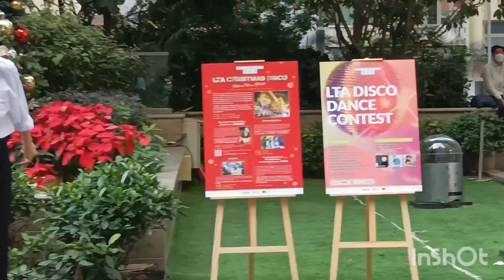CHRISTMAS DANCE CONTEST / LEE TUNG AVENUE / CONTESTANT